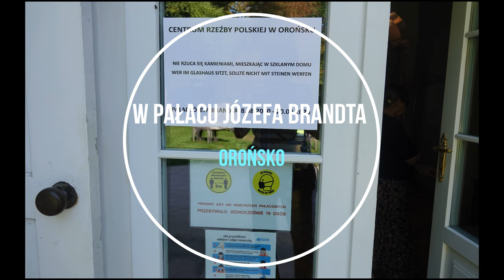Pałac Józefa Brandta w Orońsku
Spacer po pałacowych wnętrzach.